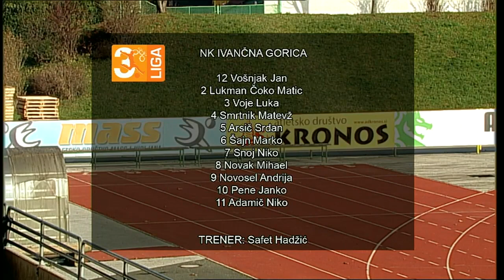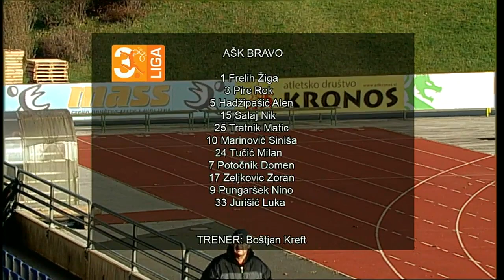Televizija Arena Live Stream AŠK Bravo - NK Ivančna Gorica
AŠK Bravo  -  NK Ivančna Gorica